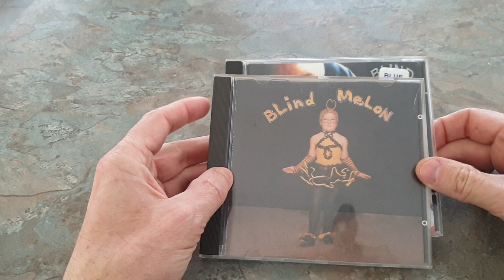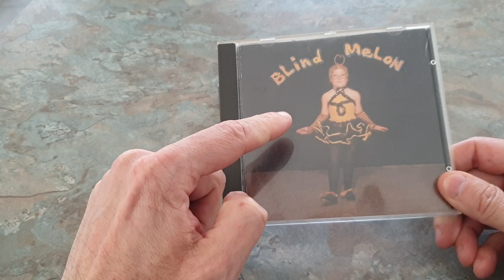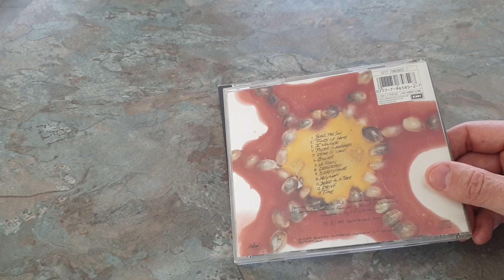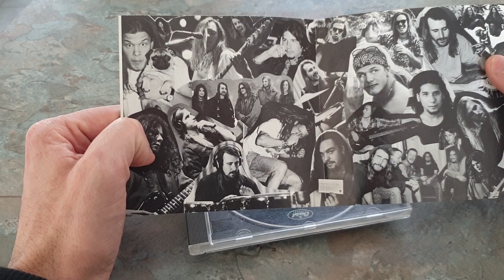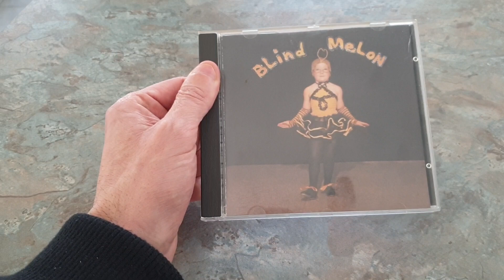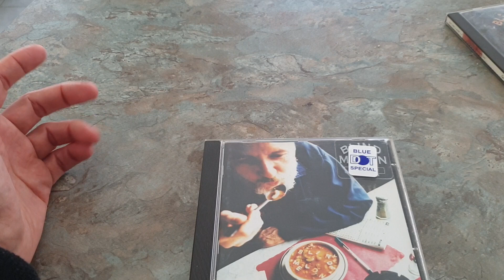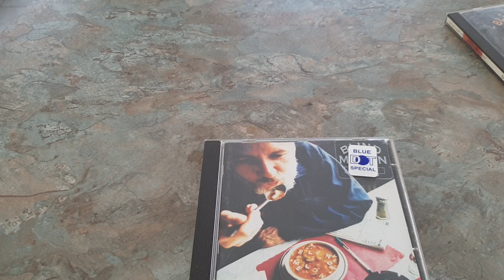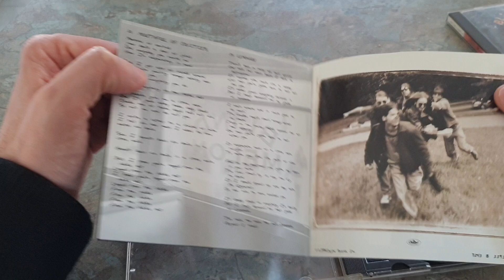First 2 Blind Melon Albums - Second Hand CD Review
self titled form 1992 and Soup from 1995